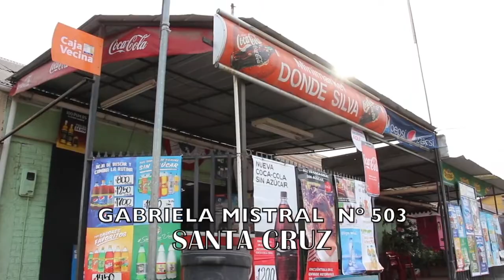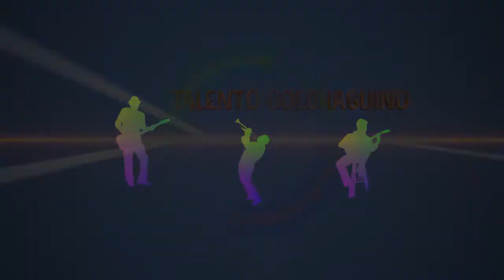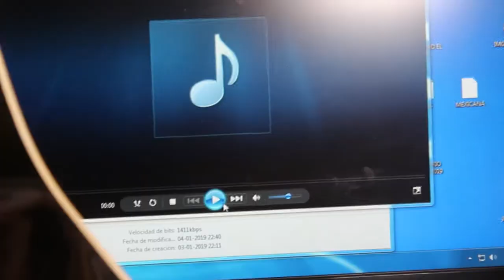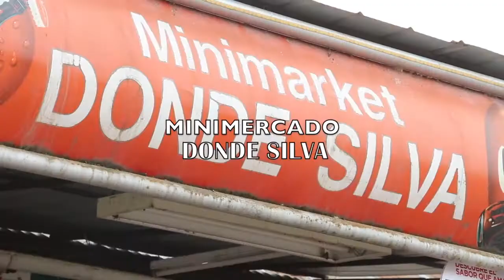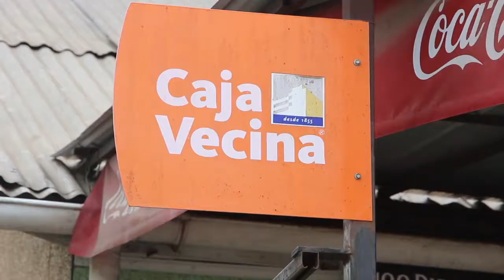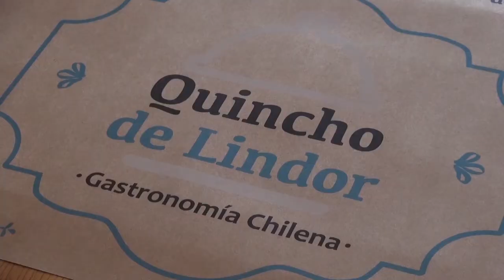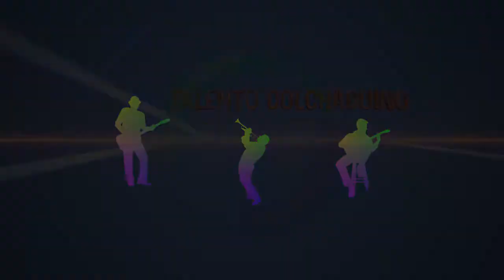TALENTO COLCHAGUINO Orlando Guerrero 1001